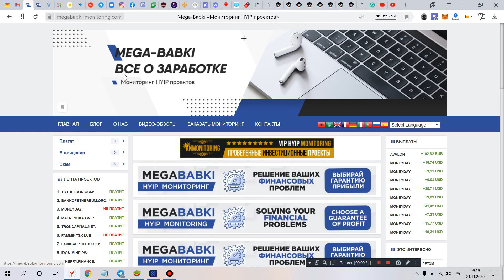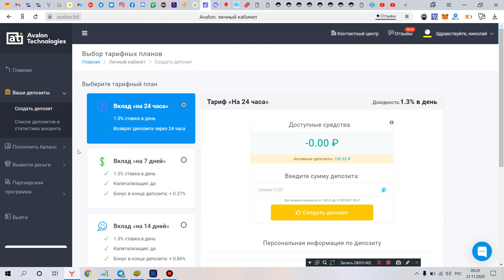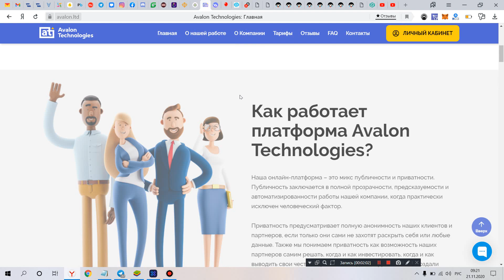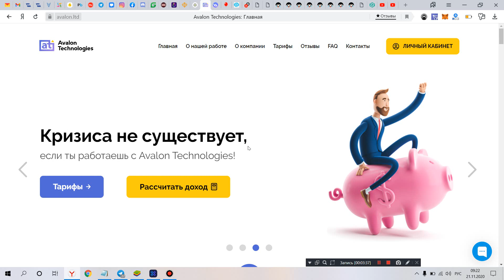avalon.ltd позно ли инвестировать ?